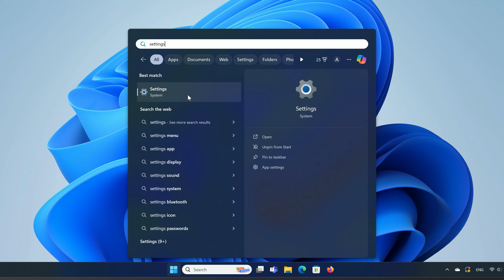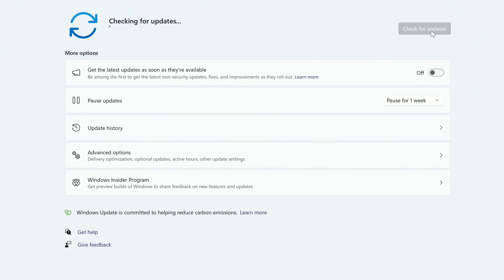Cómo pausar las actualizaciones de Windows en Windows 11